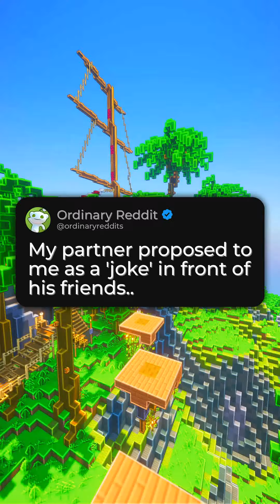My partner proposed to me as a 'joke' in front of his friends..